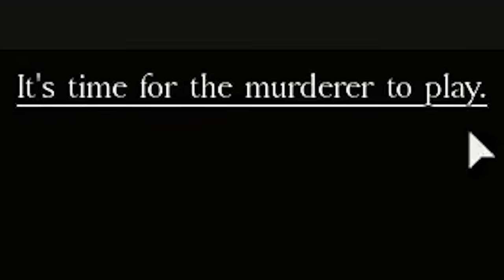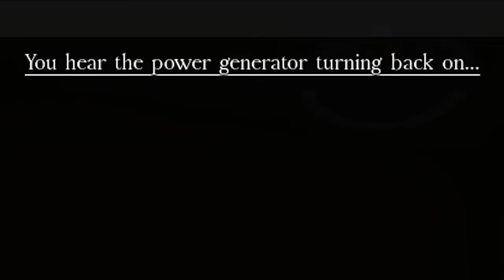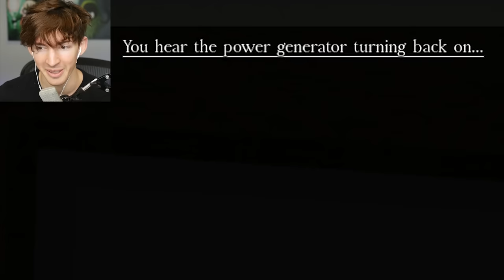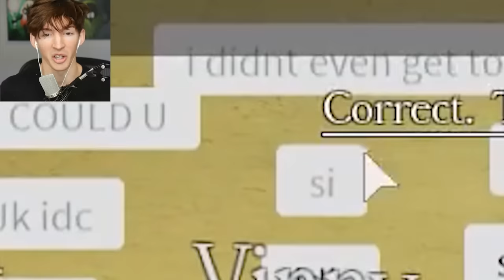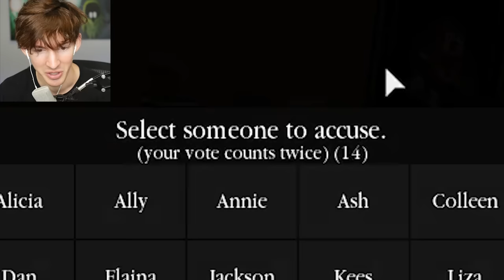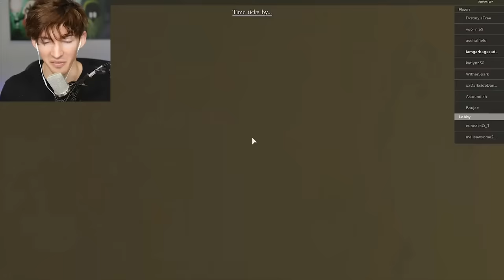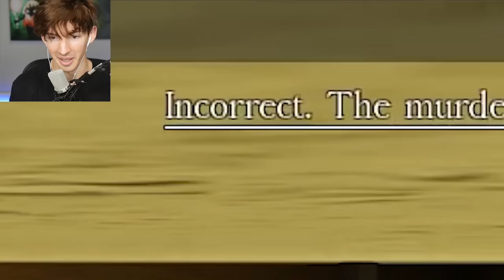Roblox WHO DID IT...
Today I play "Flicker" on Roblox which is a "who done it" mystery type game where you have very little to go off of besides a gut feeling. At the end of each night you have to vote who you think did it.